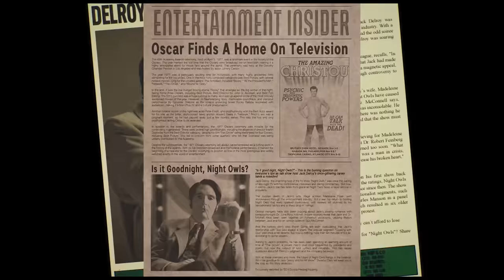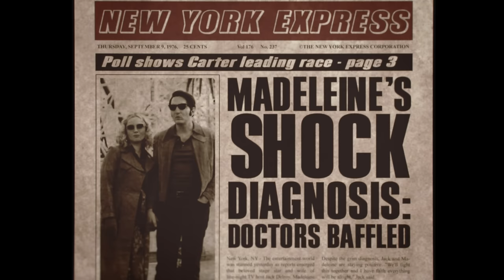LATE NIGHT WITH THE DEVIL Betrays Its Premise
No, I'm not part of a contrarian brigade here to ruin your enjoyment of the best horror film of 2024 (so far). I actually really liked it. There were just some nagging storytelling decisions that took it from a "Heck yeah!" to an "Oh... o-okay," and I thought it only right to discuss them on my YouTube channel where I discuss things on my YouTube channel. Anyway, check out Late Night with the Devil on Shudder first - because spoilers - and come on back for the show.

Note: This video was created using ElevenLabs which utilizes some elements of Artificial Intelligence.